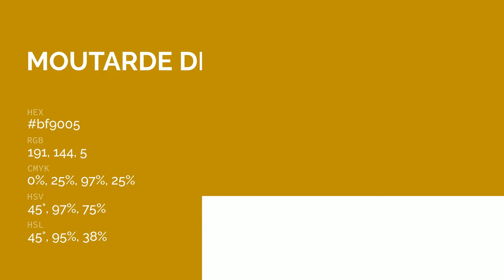Moutarde de Bénichon color bf9005 hex color - Yellow color - Cool color bf9005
What color is Moutarde de Bénichon ? bf9005 hex color - Yellow color - Cool color bf9005

Hex bf9005 Color Code is also known as Moutarde de Bénichon color.